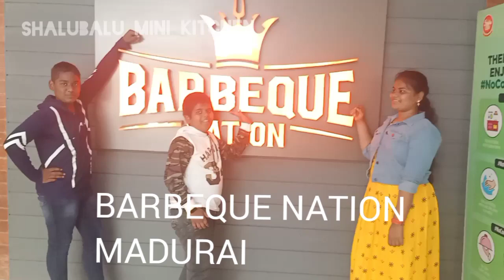visited BARBEQUE NATION in Madurai...